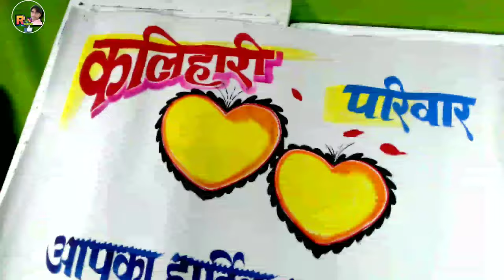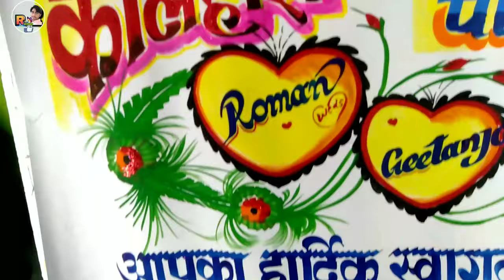Wedding heart design for marriage//thermacol heart wedding design with marriage painting on wall